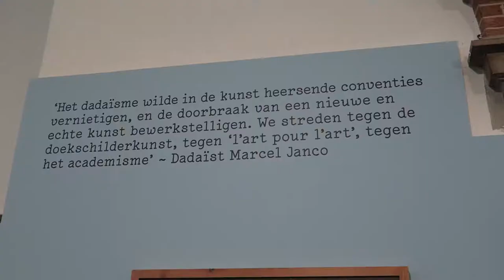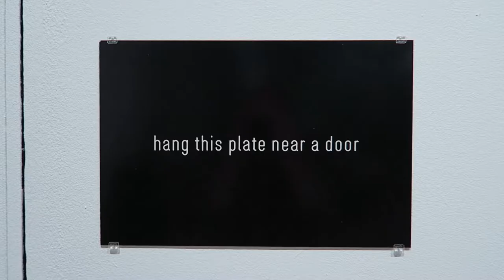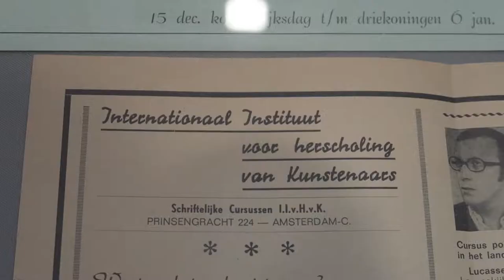ARTVISIT | Humor - Frans Hals Museum & De Hallen Haarlem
datum opname: 2-9-2017
camera: Canon G7x
muziek: The Premier